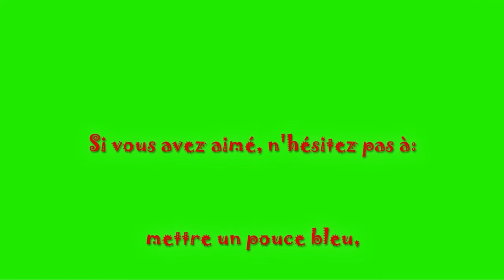BMX BREST 17 DÉCEMBRE 2017!!!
Une vidéo sur la piste de Brest BMX le 17 décembre 2017 avec un ami.